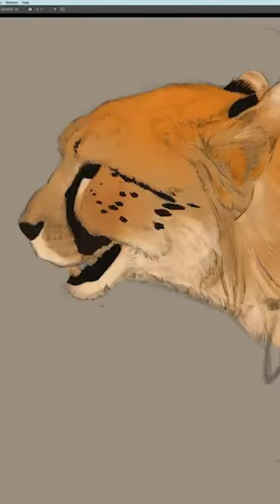🐆🦋I See Spots! Cheetah & Butterfly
Artist and Animator Aaron Blaise draws a cheetah and butterfly in Adobe Photoshop